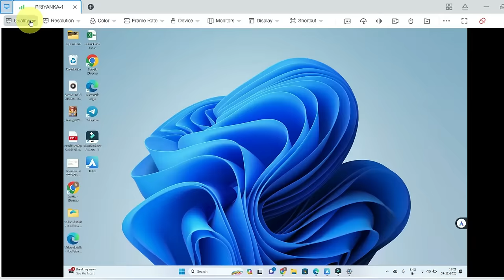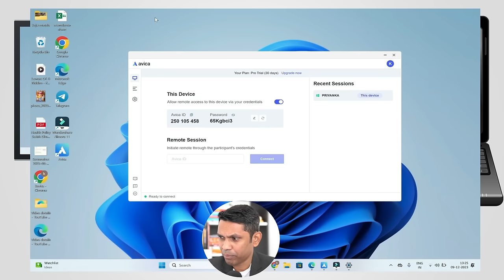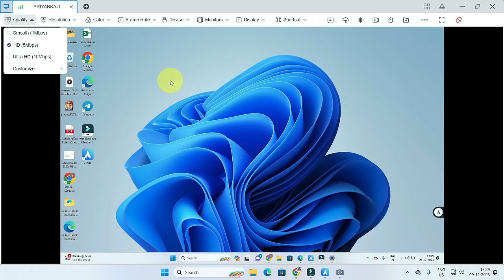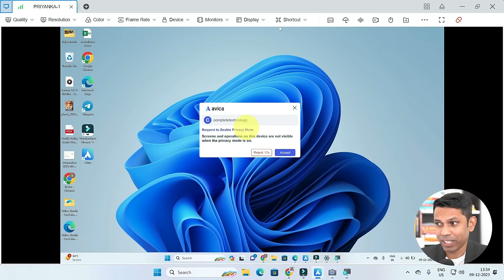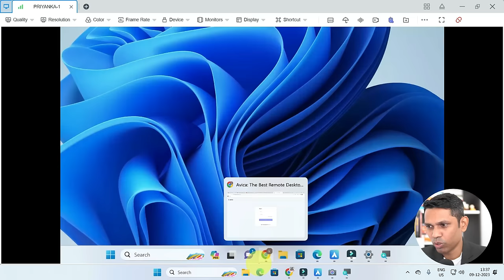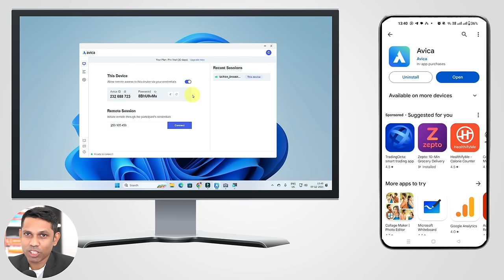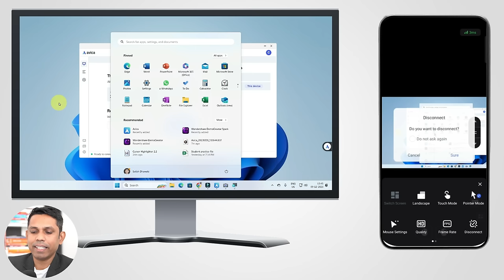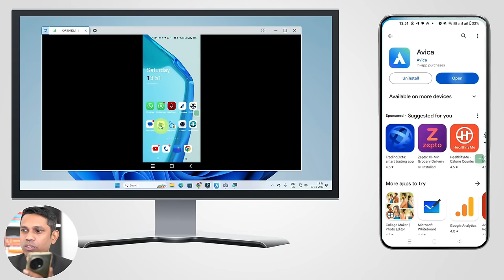How to Control PC and Laptop From Mobile? Best Software For Remote Access 2023.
Avica is a highly efficient and affordable remote desktop software. It offers a lifetime-free basic license, including a 30-day free pro trial. With its unbeatable affordability and an impressive array of features, users can seamlessly connect to and control their computers from anywhere, at any time.

Time Stamps:
0:00 - Introduction
2:01 - How to Download Remote Access Software Avica
2:45 - Remote Access Software Interface
3:19 - How to control Laptop from PC
5:34 - Features like Remote Access Software Avica
11:42 - How to control a Laptop or PC from a Mobile

Course Features :
✅ PDF Shortcuts
✅ Course Completion Certificate
✅ Instant Access